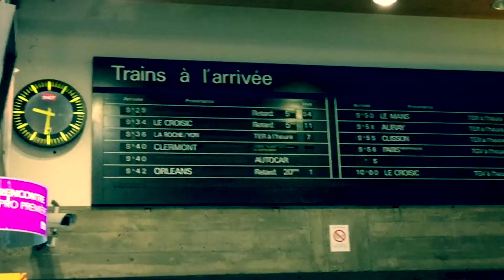Noveller European Tour Pt. 3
Noveller braves torrential rains and trains to cross France and break through to Belgium.
Directed and Edited by Alexis Fleisig